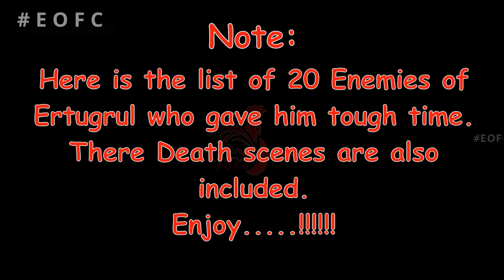Death Scenes of Top 20 Enemies of Ertugrul who gave him Tough Time HD